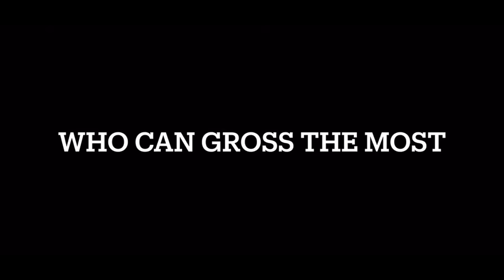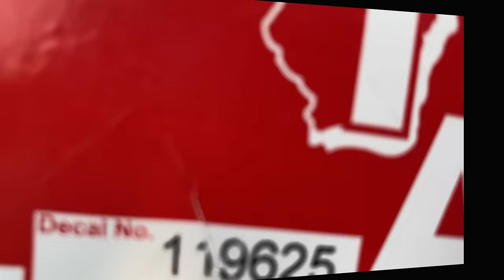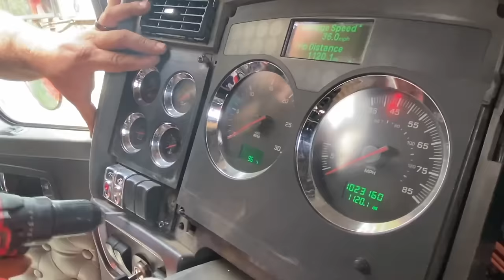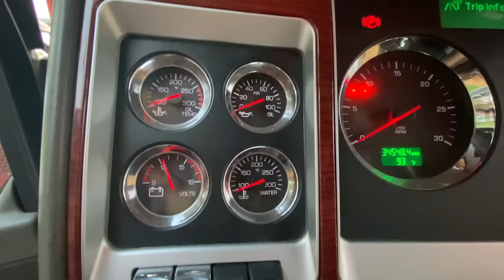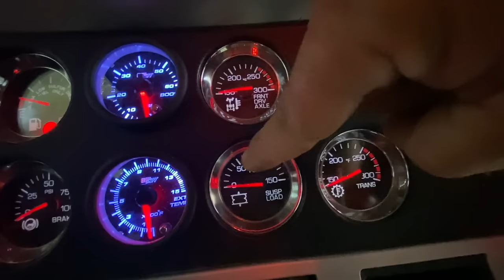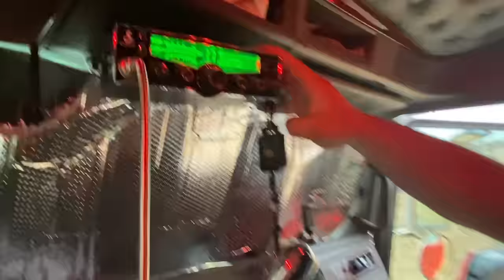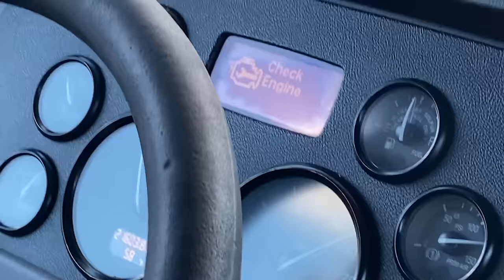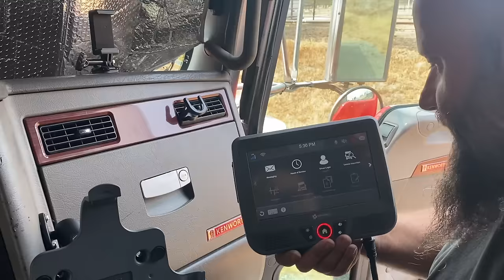“Kenworth W900 Specs and ELD Install”